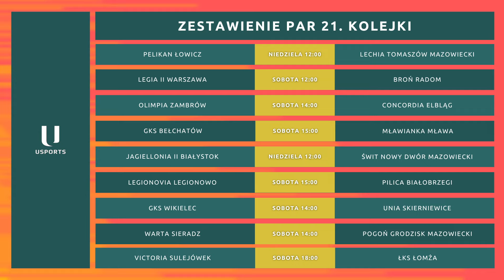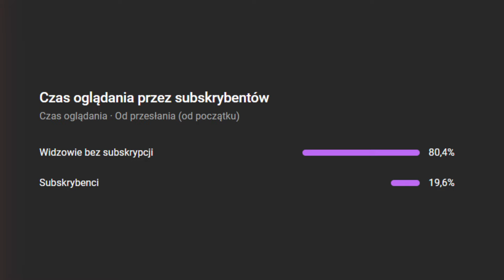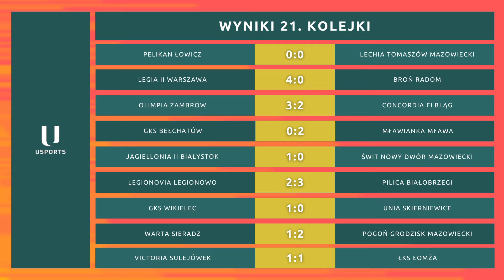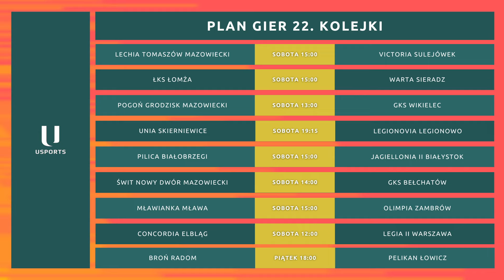POGOŃ STRZELA W 90 MIN! KUCHARCZYK I ŻEWŁAKOW W BARWACH LEGII II | Magazyn skrótów #21 | 3 liga gr.1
Dziękujemy!

Zdjęcia: Piłkarski Leniwiec / FB Pogoń Grodzisk Mazowiecki / FB ŁKS Łomża / Kuba Wydra - Foto / FB Akademia Piłkarska Legii / FB Unia Skierniewice / (Instagram: 📌@mateqi6)

Muzyka:
Songs by TELL YOUR STORY music by ikson™

Komentarz: Przemek Piekarz

Niestety nie otrzymaliśmy nagrania z meczów w których gospodarzem byli: GKS Bełchatów, Legionovia. Podziękowania dla wszystkich klubów za współpracę w pozyskaniu materiałów, jeszcze raz dzięki!

21 kolejka:
Pelikan Łowicz - Lechia Tomaszów Mazowiecki
Legia II Warszawa - Broń Radom
Olimpia Zambrów - Concordia Elbląg-
GKS Bełchatów - Mławianka Mława
Jagiellonia II Białystok - Świt Nowy Dwór Mazowiecki
Legionovia Legionowo - Pilica Białobrzegi
GKS Wikielec Unia Skierniewice
Warta Sieradz - Pogoń Grodzisk Mazowiecki
Victoria Sulejówek - ŁKS 1926 Łomża